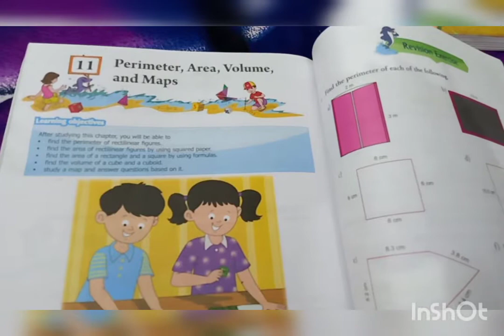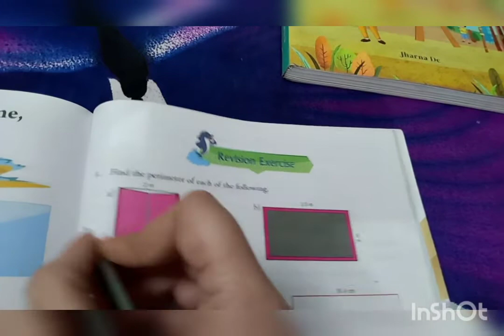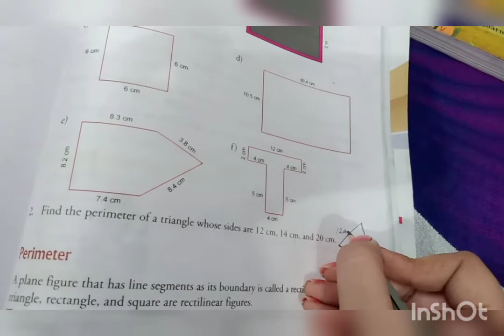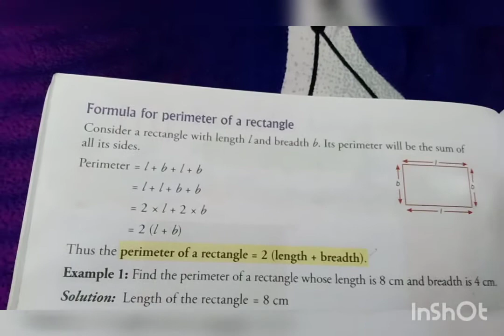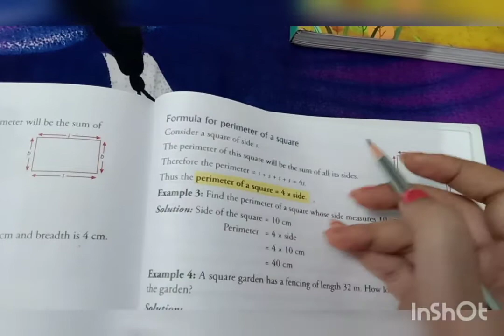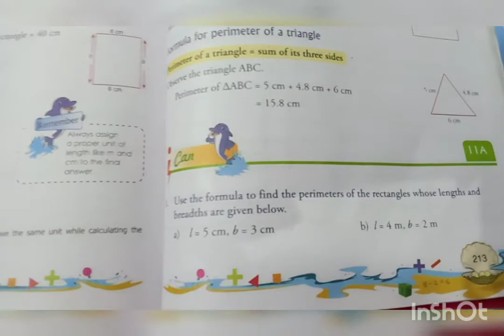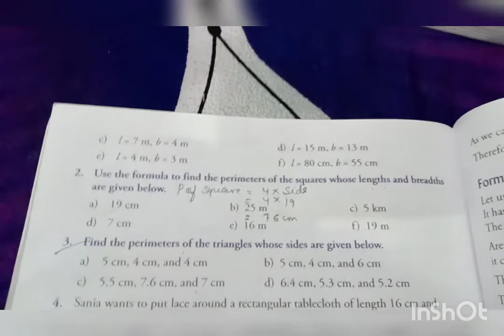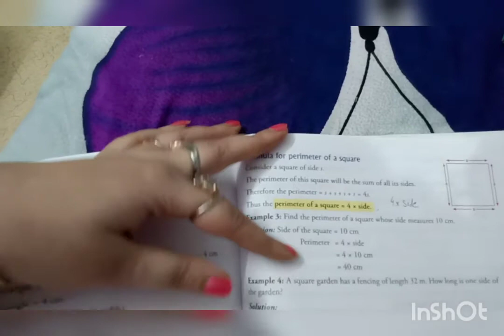chapter 11 perimeter area volume class 5th maths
maths Class 5th cbse